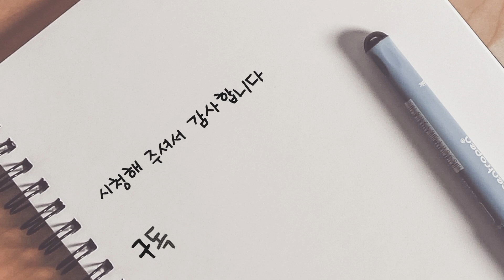내년 봄을 위한 미나리밭 손질